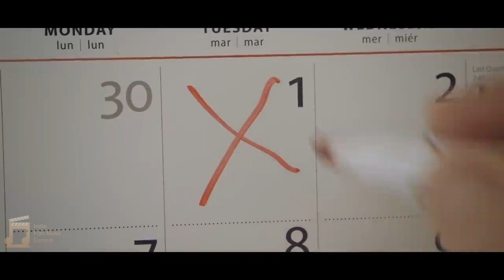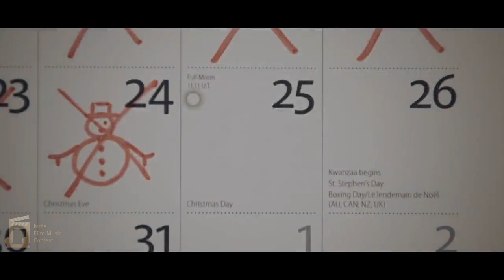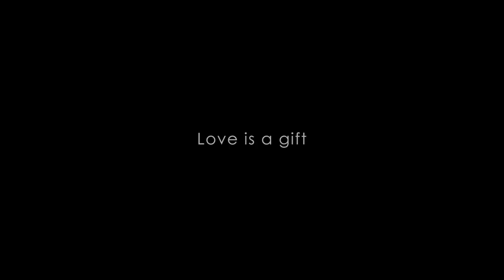Love is a Gift - Score by Trevor Thomas Dickson (3rd Place IFMC Winter 2023 Standard)